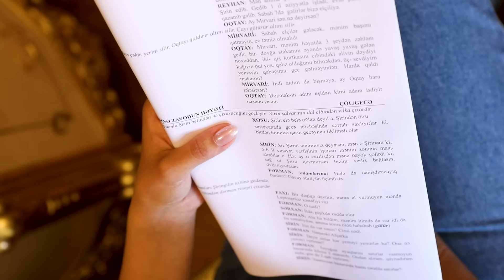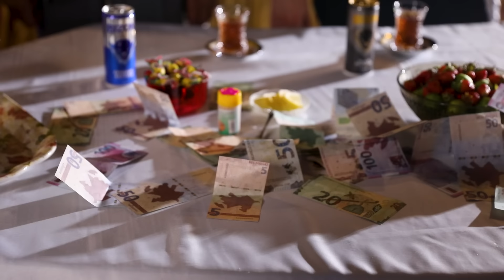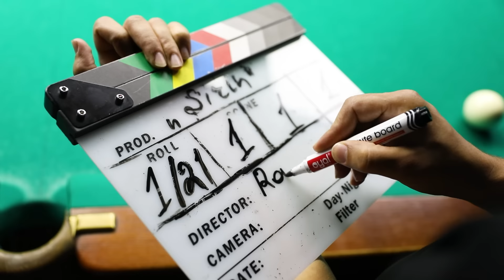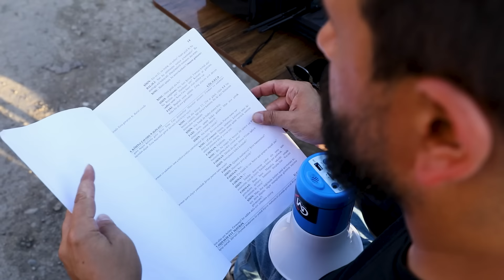Şirin "Film Haqqında Film"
Abunə olun:

Bu bir “Emilab Media” layihəsidir

Xüsusi sponsorlar: Bizon, Sleepy uşaq bezləri, Patron, DoyMak, Jetour Azerbaijan, Bir İki Döner Shop, Green Home Construction, Aidin Şokoladları

Rollarda: Nicat Rəhimov, Tərlan Nur Yaşar, Rəsmiyyə Nurməmmədova, Əlibəy Məmmədli, Firuzə Balayeva, Elşən Hacıbabayev, Xumar Səlimova, Balaəli Rzayev, Cavanşir Məhərrəmov